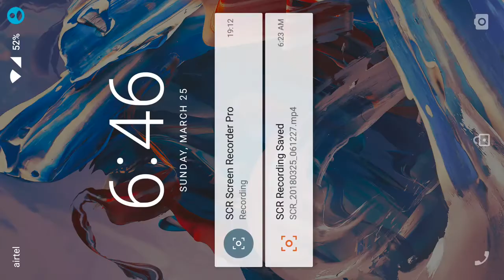PUBG MOBILE GAMEPLAY ANDROID IOS ᴴᴰ Apk Gaming